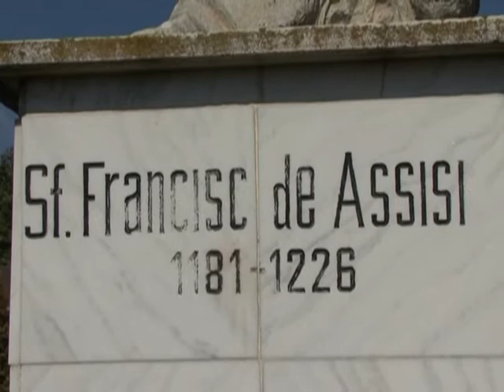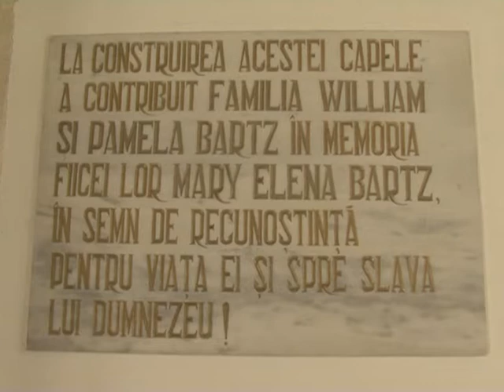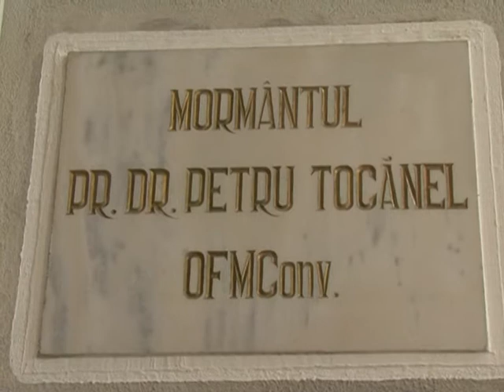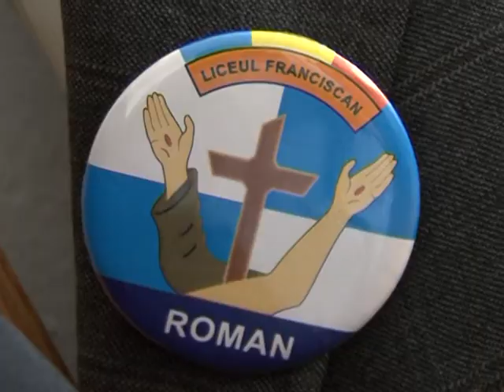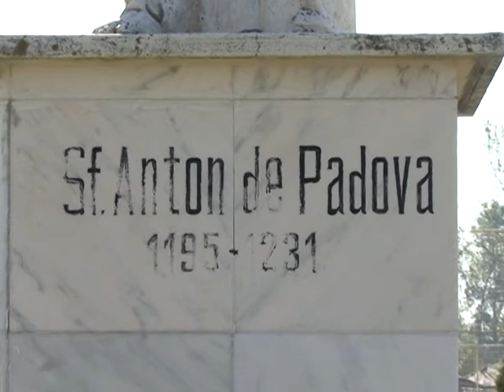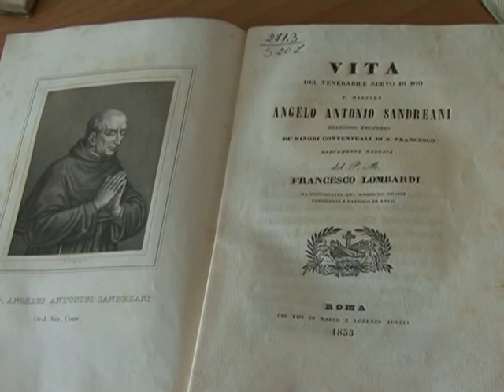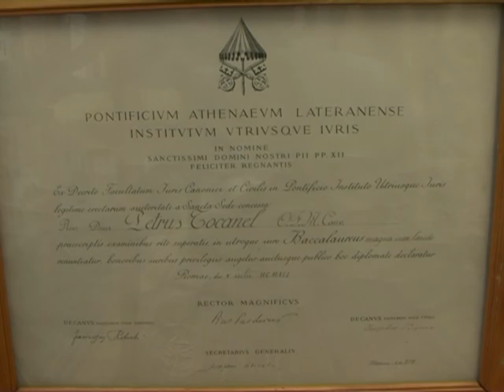"ANUL CREDINTEI" LA INSTITUTUL TEOLOGIC FRANCISCAN ROMAN